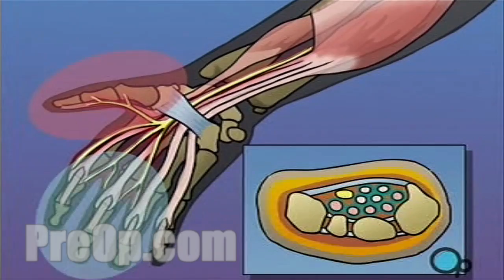Carpal Tunnel Syndrome Repair Surgery PreOp® Patient Engagement and Education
Your doctor has recommended that you undergo hand surgery to treat carpal tunnel syndrome. But what exactly is carpal tunnel syndrome?

The median nerve, which carries sensation to the thumb and first three fingers, passes through a natural passageway in the wrist. This opening - called the carpal tunnel is formed by arch-shaped wrist bones and a connecting ligament.

Various conditions, such as pregnancy, injury, arthritis and changes in the tendons caused by repetitive motion can crowd the already narrow tunnel, putting pressure on the nerve.

This added pressure can cause a tingling sensation in the fingers and the thumb and may even lead to numbness, pain and restricted movement. This combination of symptoms is called the carpal tunnel syndrome.

Your Procedure:

On the day of your operation, you will be asked to put on a surgical gown.

You may receive a sedative by mouth and

an intravenous line may be put in.

Your doctor will scrub thoroughly and will apply an antiseptic solution to the skin around the area where the incision will be made.

Next, the surgeon will numb the involved area of the hand and wrist with an anesthetic, either with a local injection or by completely blocking a nerve higher up on the arm.

When the operative field is completely numb the surgeon will make an incision.

Skin and other tissue will be carefully drawn aside to expose the carpal ligament.

Then the surgeon will cut the ligament,

relieving pressure on the nerve that runs beneath it.

Finally the doctor will close the incision with fine sutures.

A sterile bandage will be applied and a splint will be put in place to prevent the wrist from moving while healing takes place.